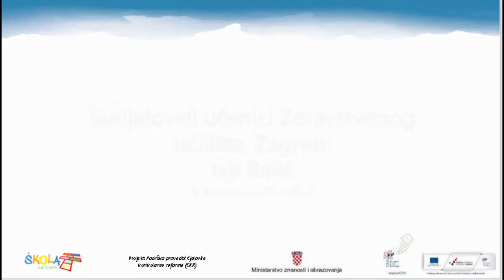Ein neuer Schüler 2 Srednje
Metodički priručnik za njemački jezik, 5.r. OŠ, 5.godina učenja
Hoće li djevojke prihvatiti novog učenika koji dolazi u školu?